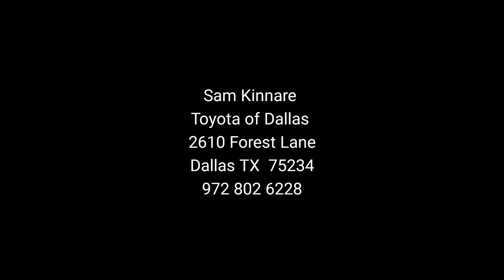Samkinnare Toyota Sienna Silver 8seater